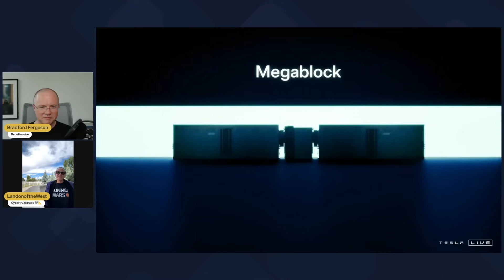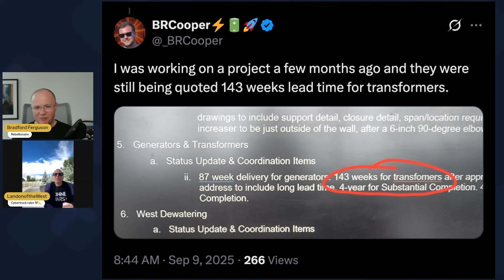Tesla Megablock Explained: Solving the Transformer Crisis and Powering the Future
🎞️ Tesla just unveiled the Megablock—a game-changing energy solution built on the Megapack 3. In this clip, Bradford and Landon break down what makes the Megablock different, why transformers are the grid’s chokepoint, and how Tesla is stepping in where legacy suppliers can’t keep up.

We cover:
- Megapack 3’s jump from 4 to 5 MWh storage
- Tesla’s new bus bar design and in-house transformers
- Why transformer shortages are holding back data centers and energy projects
- How Tesla’s vertical integration reduces costs and accelerates deployment
- Why this isn’t just hype—it’s engineering that feels like magic
- If you’re interested in Tesla Energy, grid reliability, or the future of data centers, this is one you won’t want to miss.

Timestamps

00:00 – Kicking off with Tesla’s Megablock reveal
01:28 – Megapack 3 upgrade: 4 → 5 MWh and new battery design
03:12 – Bus bars and Tesla’s homemade transformer
04:42 – Transformer shortages and the 143-week backlog
06:00 – Can Tesla’s first transformer compete with Eaton?
07:12 – Why data centers can’t wait three years for power
09:00 – Landon’s “Wild West” analogy for Tesla vs. energy bottlenecks
10:08 – Tesla’s sandbagged capacity numbers
11:00 – Why 8-hour discharge lowers costs
11:36 – Tesla’s vertical integration advantage
12:26 – Why Tesla’s approach feels like “engineering magic”

As of September 11th, 2025, clients and employees of our firm Halter Ferguson Financial own Tesla stock and/or options and thereby stand to materially benefit from a rise in the share price. Past performance is no assurance of future results. Halter Ferguson Financial, Inc. (“Halter Ferguson Financial”) is a registered investment adviser with its principal place of business in the State of Indiana. A complete list of all recommendations will be provided if requested for the preceding period of not less than one year. It should not be assumed that recommendations made in the future will be profitable or will equal the performance of the securities in this list. Opinions expressed are those of Halter Ferguson Financial, Inc. and are subject to change, not guaranteed and should not be considered recommendations to buy or sell any security.